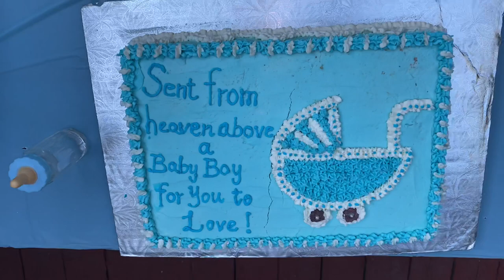Baby Shower 👶🏻 Mother-to-be & Father-to-be (Josily💕Tereesh) 👨‍👩‍👦 @Ann’S Teapot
Baby Shower@Ann’s teapot